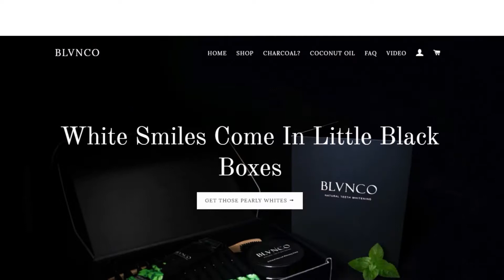BLVNCO Product Video Animation | AFTER EFFECTS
FILMY EFFECTS
Think Beyond Creative!!